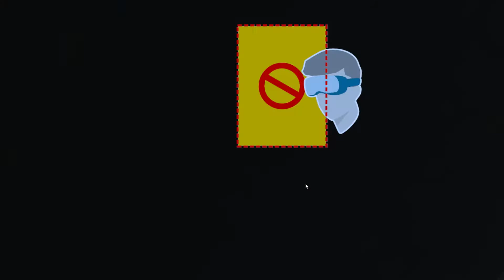Crisis VRigade level 3 normal play solo